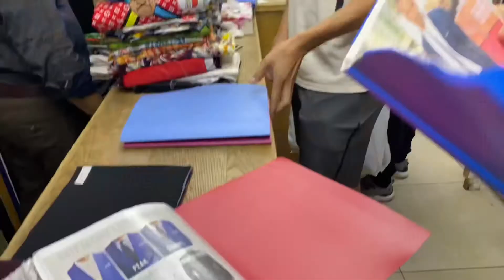Bahrain Vlog 1/52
i don’t own the music lol